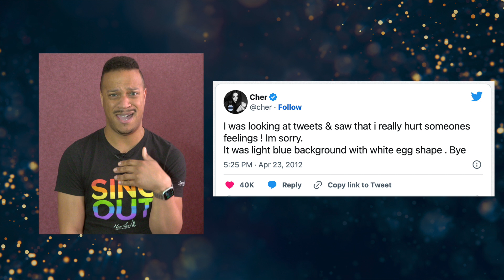HMCKC Members Reading Cher Tweets Part 2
AFTER ALL: 60 YEARS OF CHER!
Known as the ‘Goddess of Pop’, this legend’s pop grandeur encompasses singer, actress, philanthropist, and LGBTQ+ activist and icon – It’s Cher! This ultimate pop chameleon invented the female rock star prototype and paved the way for so many with the unapologetic fearlessness that we all aspire to champion! From “I Got You Babe” to “Strong Enough” and “Dark Lady” to “Believe,” we’re gonna turn back time through six decades of hit after hit! Once again, in collaboration with Grammy-nominated composer/arranger David Maddux, join the magic of Heartland Men’s Chorus-Kansas City for another choral pop world premiere celebrating the one and only Cher!

Saturday, March 25 | 7:30 pm
Sunday, March 26 | 3:30 pm
The Newly Renovated Folly Theater